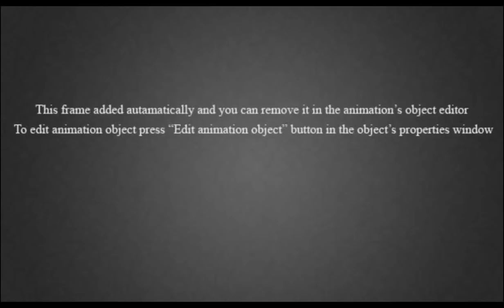Général djidji " kéneu douffi pousse aye pou....diouki diouki ..... si mir mi miroum goor....🤢🤮😡🤬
"sm
Vous êtes là parce que vous êtes preneurs de decisions vous êtes là parce que vous faites partie de ceux qui aimeraient changer la mentalité des sénégalais "séne batt compte" vos voix peuvent influencés l'opion, dénoncer les choses cachées réveiller vos fréres et soeurs endormis par la mauvaise gestion du pays partager avec nous vos infos sur
You are there because you are decision makers you are there because you are one of those who would like to change the mentality of Senegalese "sene batt compte" your voices can influence the opion, denounce the hidden things wake up your sleeping brothers and sisters by the mismanagement of the country share with us your information on
News 24 hours a day from Senegalese activists. For a better world for a better Senegal all for one and one for all.
Les actualités 24/24 des activistes de l'actualité sénégalaise. Pour un monde meilleur  pour un sénégal meilleur touspour un et un pour tous .